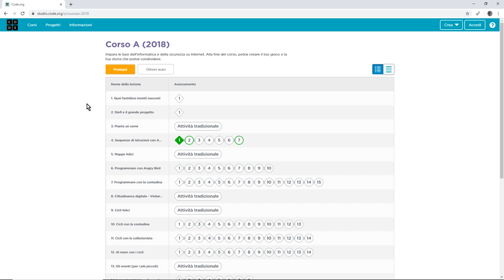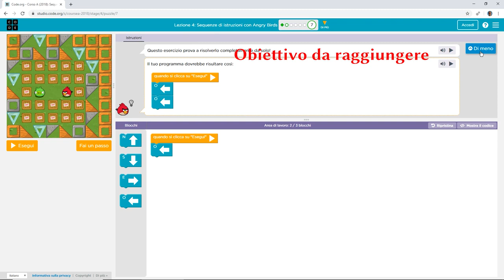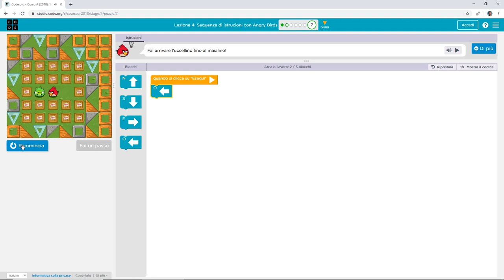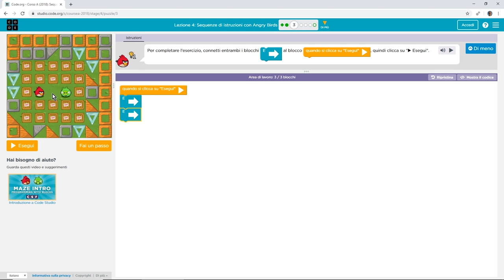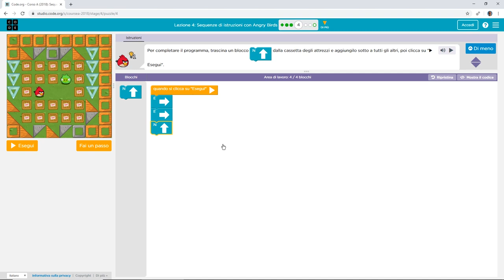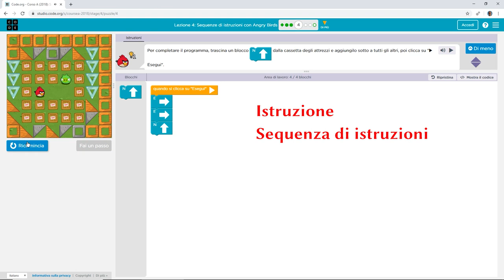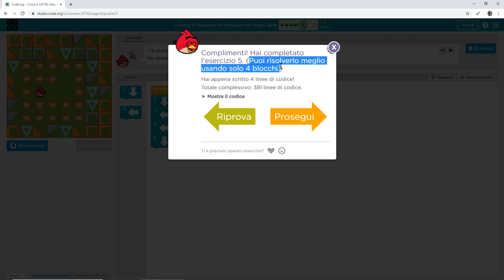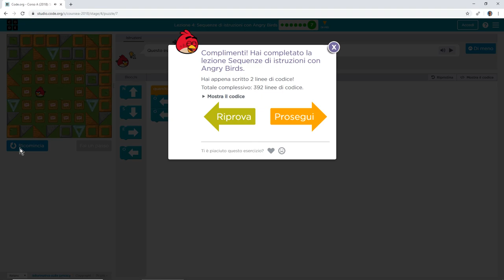Corso A - Lezione 4 - Sequenze di istruzioni con Angry Birds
Esercitazione guidata della Lezione 4 del Corso A di Code.org nella versione italiana a cura di Programma il Futuro
Video realizzato da Francesco Lacchia

Se hai bisogno di aiuto, puoi chiederlo sulla bacheca del corso A (devi aver fatto accesso come utente iscritto):